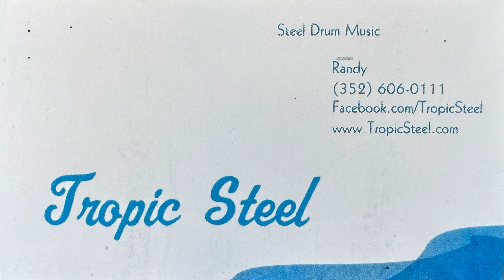OCALA STEEL DRUM PLAYER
This week, on Episode 5 of Season 3 of the OAE Podcast, Sean Thomas sits down with Randy Baechle to learn about his journey towards becoming a steel drum player serving the Ocala/Marion County community with his talent!

Check out the newly published book by the host Sean Thomas
Calypso Real Book: NOW on Amazon